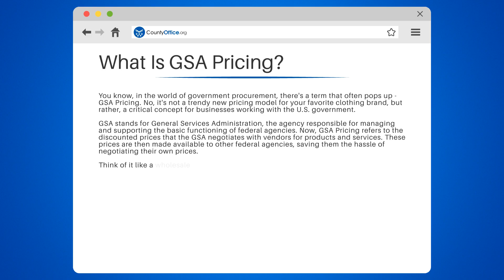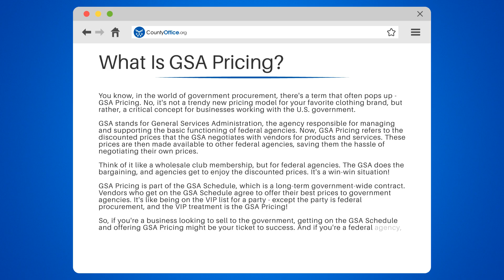What Is GSA Pricing? - CountyOffice.org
What Is GSA Pricing? In this enlightening video, we're diving into the world of government procurement and exploring the concept of GSA Pricing. Unravel the mystery behind this critical concept for businesses working with the U.S. government.

We'll kick things off by defining what GSA Pricing means and how it works. We'll also delve into the role of the General Services Administration (GSA) in managing these prices and supporting federal agencies.

If you're a business looking to sell to the government, we'll guide you on how to get on the GSA Schedule and offer GSA Pricing. For federal agencies, we'll reveal how GSA Pricing can be your secret weapon for smart purchasing!

Just like a wholesale club membership, but for federal agencies, GSA Pricing is an efficient and cost-effective way of procuring goods and services.